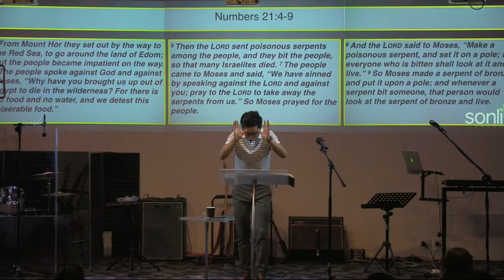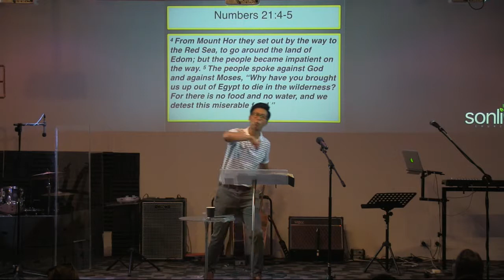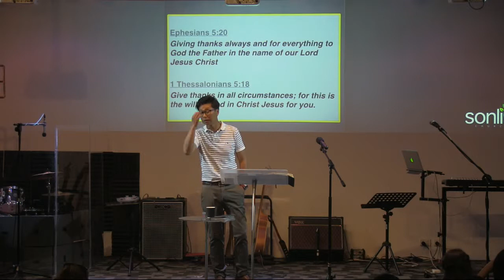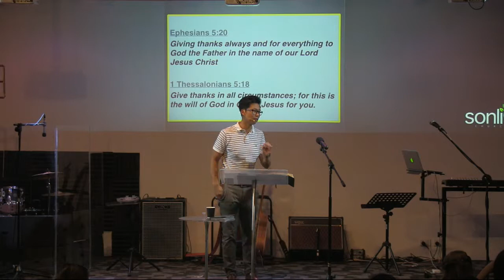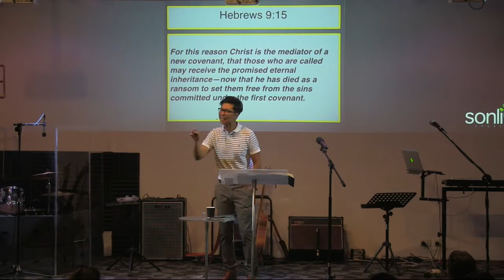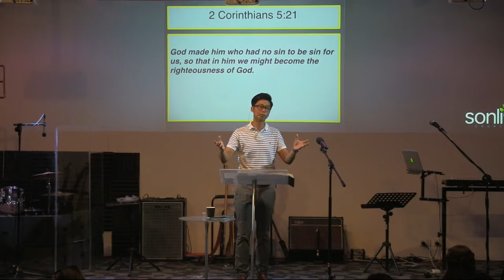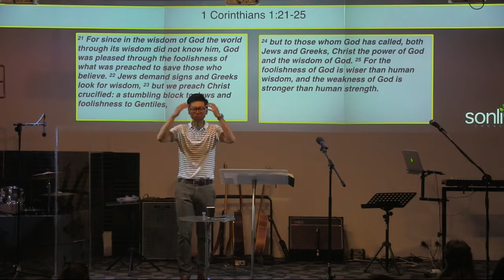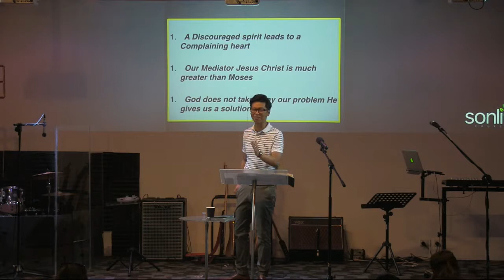Sonlife Church - The Bronze Snake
Pastor Binh preaches on The Bronze Snake